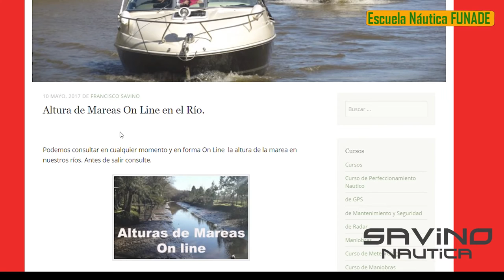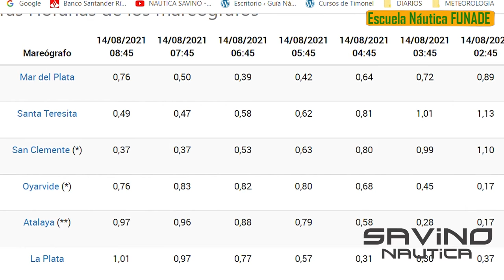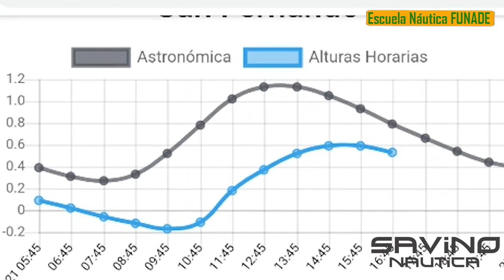¿Navego o No? La duda con Viento y Mareas. Suscríbase al canal y reciba información, semanal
Acá les mostramos como determinar vientos y mareas donde puede saber que condiciones hay para navegar. No se sorprenda si no hay agua o hay mucho viento